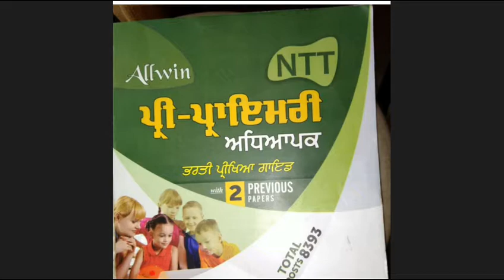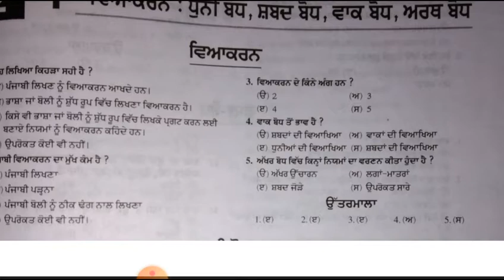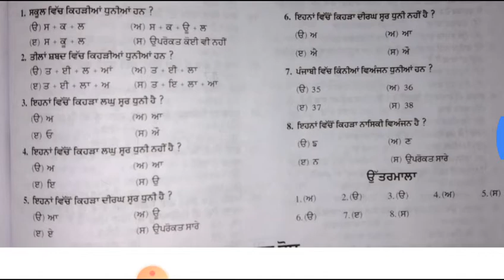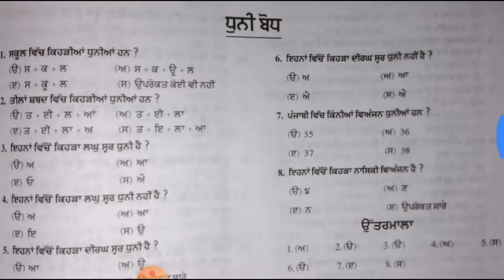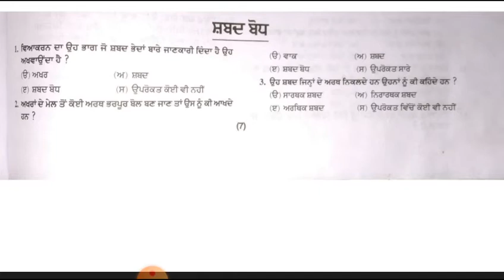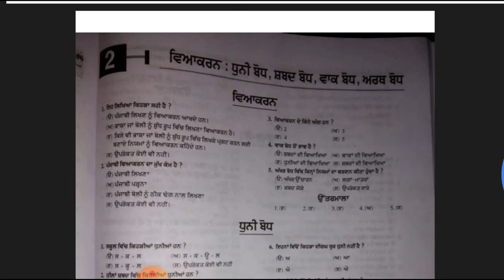ਵਿਆਕਰਣ, ਧੂਨੀ ਬੋਧ, ਸ਼ਬਦ ਬੋਧ||NTT GOVT EXAM PUNJABI SYALLBUS 2020||NTT EXAM PREPARATION 2020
Is video mein NTT ke Exam ke regarding Punjbi ka Ist topic Cover kiya  gya hai...with ans key.

Ist topic
ਵਿਆਕਰਣ, ਧੂਨੀ ਬੋਧ, ਸ਼ਬਦ ਬੋਧ
Punjabi topic
NTTPunjabi syllabus2020
ntt exam preparation in punjabi 2020
Ntt De paper lai tyari keve kariye
Nursery teacher exam preparation
NTT exam 2020
Ntt govt exam preparation in punjabi
ntt govt exam 2020
ntt exam Punjab 2020
Punjabi topic2020
Punjab govt.jobs 2020
Preprimary teacher exam preparation in punjabi 2020
Preprimary teacher exam preparation in hindi 2020
nttExam 2020 most important qus.in Punjabi Syallbus.
ntt punjabi syllabus
punjabi syllabus part 2

Vocational NTT Course
# NTTcourse center in Punjab
.More information about NTT Course .

Gursehaj coaching center barnala.
!Follow Facebook Page for lastest Upgrade .!
Open this page...

Page link.